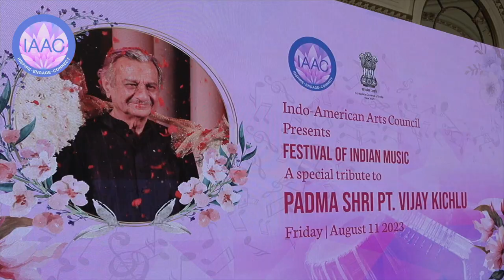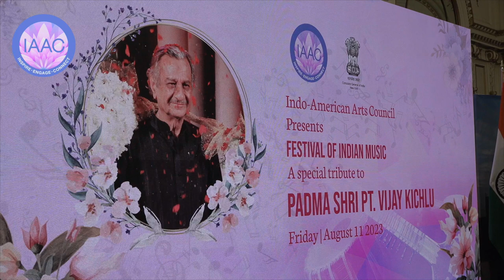Festival of Indian Music 2023 - PRESS CONFERENCE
Festival of Indian Music 2023
Friday | August 11 2023 | 5:30 pm
Celebrate the musical legacy of Late Padma Shri Pt. Vijay Kichlu

Vijay Kichlu was an Indian classical singer. He studied Dhrupad with the Dagar Brothers and Khayal with Latafat Hussain Khan, whose style had a strong connection with Dhrupad. He and his brother, Ravi Kichlu, formed a famous classical vocalist duo. Kichlu was the founder and head of the ITC Music Academy for 25 years until he decided to retire due to change in management at the ITC headquarters. Kichlu founded Sangeet Research Academy for patronising and nurturing upcoming talents in Indian classical music. In 2018, he was bestowed with the civilian award Padma Shri by Government of India.

RAGA REVELRY is a fun introduction to the centuries-old tradition of North Indian classical music, often referred to as Raga music. For thousands of years, musicians have dedicated their lives to preserving this unwritten heritage that evokes a vivid range of emotions and moods and invites the listener to go beyond a limited perspective of self-awareness.